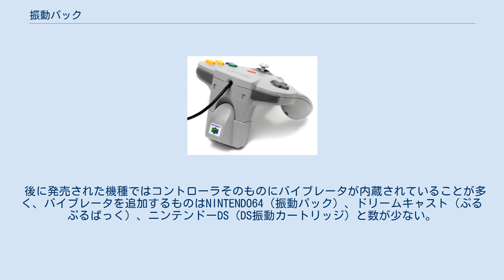振動パック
NINTENDO64 」 振動パック 振動パック（しんどうパック）は、1997年4月27日に任天堂から発売されたNINTENDO64の周辺機器である。
型番はNUS-013。
 コントローラの裏に付いているコネクタに接続して使用する。
バイブレータが内蔵されており、対応ソフトにおいて、ゲーム中にプレイしているキャラクターが衝撃を受けたりすると、コントローラと一緒に振動する仕組みになっている（例えばレースゲームでのクラッシュなど。他にも、ホラーゲームで恐怖感を増すために使われる場合もある）。
前述のとおりソフト側が対応している必要があり、非対応ソフトではコントローラに装着しても作動しない。
 電源は本体からは供給されず、単四アルカリ乾電池を2本使用する。
使われているのは携帯電話用ではなく、CDドライブ用のモーターである。
 ソフトとしては『スターフォックス64』が初めて対応し、同ソフトとの同梱版が販売されていたことがある。
また振動パックより前に発売されたが、後に振動パックに対応できるよう修正を加え改めて販売したソフトも存在する（『スーパーマリオ64』と『ウエーブレース64』）。
 コントローラ（ゲームパッド）を振動させるという仕掛けは、これ以降ドリームキャスト（セガ）の周辺機器「ぷるぷるぱっく」、プレイステーション（ソニー・コンピュータエンタテインメント）の「デュアルショック」と、多くのゲーム機に採用された。
 後に発売された機種ではコントローラそのものにバイブレータが内蔵されていることが多く、バイブレータを追加するものはNINTENDO64（振動パック）、ドリームキャスト（ぷるぷるぱっく）、ニンテンドーDS（DS振動カートリッジ）と数が少ない。